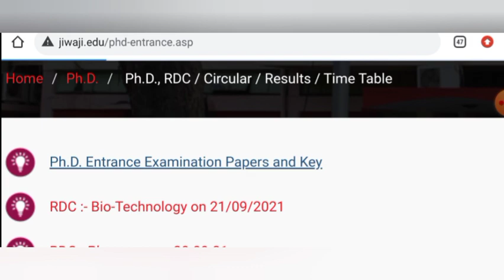Jiwaji University PhD Admission 2021 || Updates in a minute